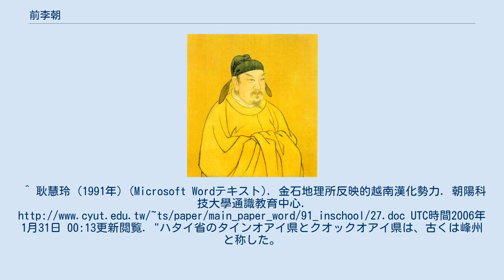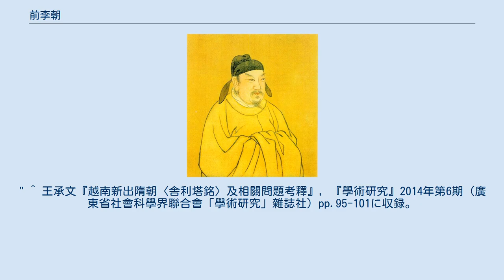前李朝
前李朝（ぜんりちょう、ベトナム語: Nhà Tiền Lý）は、6世紀中ごろから7世紀初頭までベトナム北部を支配していた王朝。
建国者の李賁は国名を万春と称し、後に野能とも呼ばれた。
一般には、11世紀に登場した李朝と区別するため前李朝と呼ばれる。
交州を勢力範囲として、北は南朝と接し、南はチャンパと接して国交を結んでいた。
541年に南朝の梁から独立して独自の帝国を形成したが、絶えず梁と争って勢力を削られ、仁寿2年（602年）末から3年（603年）初頭にかけて隋に滅ぼされた。
 541年12月、李賁は交州で兵を集め決起した。
交州刺史の蕭諮は広州へ逃亡した。
梁の武帝（蕭衍）は新州刺史の盧子雄と高州刺史の孫冏に反乱鎮圧を命じた。
542年春、李賁は龍編県を占領し、ここを本拠地とした。
この反乱勢力は、もともと梁の管轄下であった交州と徳州を掌握した。
 542年、南方の疫病に苦しめられた盧子雄と孫冏は、いったん広州に戻った。
そして広州刺史の蕭暎と蕭諮に、秋に涼しくなってから再出兵する許可を求めたが拒絶された。
仕方なく盧子雄と孫冏は直ちに再出兵したが、合浦まで至ったところで兵の6・7割が疫病に斃れる有様だった。
蕭諮から報告を受けた蕭衍は、盧子雄と孫冏が李賁に内通していると疑い、広州で彼らに死を賜った。
盧子雄の部下だった周文育や杜僧明らは、この裁定に怒って反乱を起こし、広州の蕭暎らを攻めた。
これに対し、蕭暎の部下陳霸先が三千人の精鋭を率いて当たって鎮圧し、捕らえた周文育と杜僧明を自らの部下とした。
543年4月、南方のチャンパが李賁の支配地域に侵攻したが、李賁の部下で徳州にいた范修の軍に撃退された。
544年1月、李賁は自ら「南越帝」と称し、元号を天徳と改め、国号を「万春」とした。
ここから彼は李南帝とも呼ばれている。
この年の冬、広州で蕭暎が病没した。
これを受けて陳霸先が交州司馬および武平郡太守に任じられた。
 陳霸先 545年5月、陳霸先と新たに交州刺史に任じられた楊瞟、定州刺史蕭勃らが朱䳒県と蘇瀝江の河口において李賁を破り、彼が立て籠もった嘉寧城を包囲した。
546年1月梁軍が嘉寧城を攻略したが、李賁は屈獠の洞蛮族の地に逃げおおせた。
546年9月、李賁は2万人の兵を率いて典澈湖一帯に拠り、軍船を建造した。
陳霸先は一軍を指揮して、夜陰に紛れて川の水を湖に流し込んだうえで攻め込んだ。
李賁はたちまち敗れ、ふたたび屈獠洞に逃亡した。
 548年に李賁が死去した後、その兄の李天宝は九真郡に逃れて梁への抵抗を続けた。
彼は2万人の兵を集めて徳州に侵攻し、そこから北上して愛州を攻めたが、陳霸先に撃破された。
李天宝は愛州の上游に撤退し、自ら「桃郎王」を称し、国号を「野能」と改めた。
また李賁の部下だった趙光復は辺境の沼地に拠り、「趙越王」（もしくは「夜沢王」）と名乗った。
梁で侯景の乱が起き国が乱れると、陳霸先は軍を率いて北へ帰り、侯景を破った。
彼は後に陳を建国することになるが、彼が南方を離れたことで、交州近辺に南朝の勢力が及ばなくなり、前李朝が龍編県を取り戻した。
555年に李天宝が病死すると、趙光復と、李賁の部下だった李仏子が遺領を分割した。
その後、二人は敵対関係となり、557年に李仏子が趙光復を破った。
最終的に両者は、君臣洲を境として、以北を李仏子が、以南を趙光復が治めることで合意した。
571年に趙光復が没したので、李仏子はその遺領を併呑し、全李朝を再統一した。
彼は峰州を根拠地とした。
 589年、隋が陳を滅ぼして中国を統一した。
601年、文帝が国内に仏塔を建てるよう命じ、交州もその対象となった。
この時に建造され、後に発掘された銘文「舎利塔銘」には、大隋仁寿元年（601年）10月15日、皇帝によって交州龍編県の禅衆寺に舎利が奉られ、仏塔が建てられたという内容が記されている。
このことから、当時全李朝を支配していた李仏子は隋に従属していたものと考えられる。
 この589年に、隋は李仏子に対し、長安に出向いて皇帝に拝謁するよう求めた。
しかし李仏子はこれに背き、甥の李大権に龍編城を、また李普鼎に烏延城を守らせ、自らは越王古城（古螺城）に拠って抵抗の構えを見せた。
602年初頭、楊素の推挙を受けた劉方が交州道行軍総管に任じられ、交州に侵攻してきた。
李仏子は2千人を率いて都隆嶺で隋軍を攻撃したが撃退された。
古螺城で隋軍に包囲された李仏子は降伏して長安へ送られ、ここに前李朝は滅亡した。
 ^ a b c d e 梁の時代、従来...